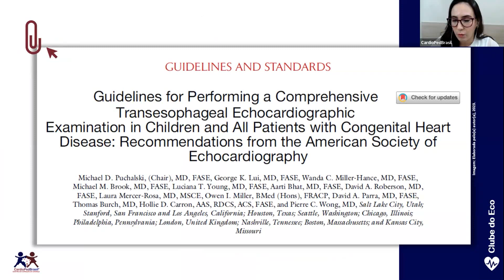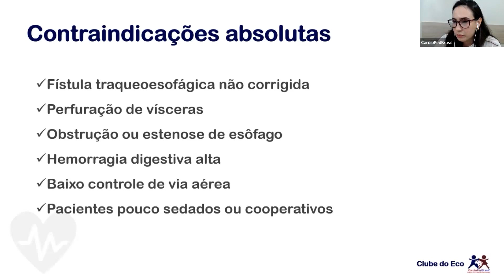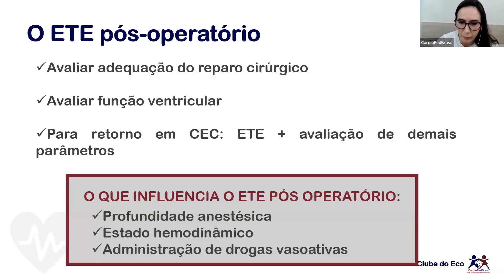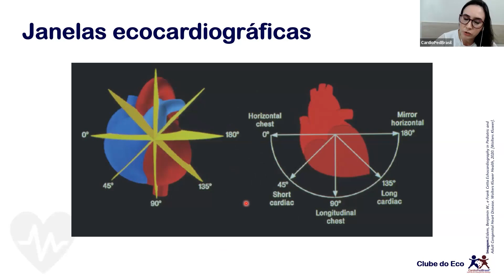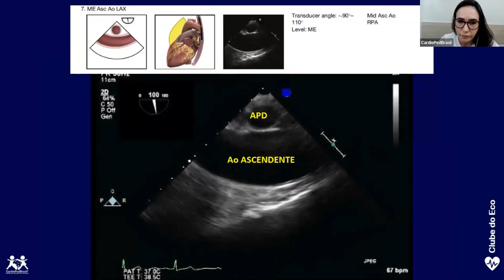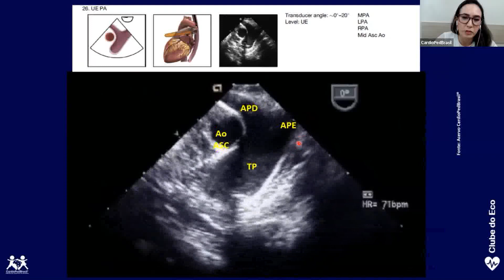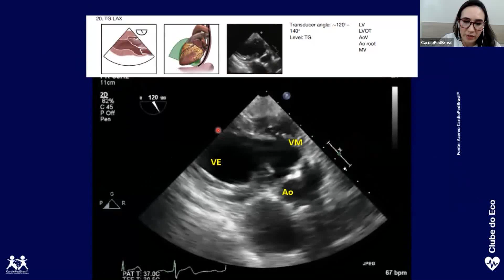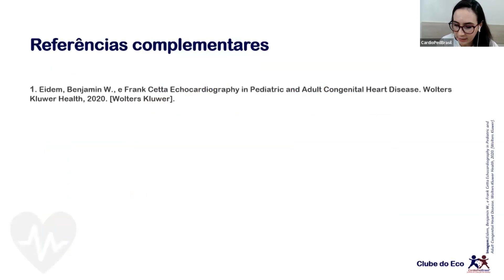Ecocardiograma Transesofágico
📎 Acesse o material de apoio dessa aula

Marília Maroneze Brun
Fellow de Ecocardiografia Pediátrica CardioPedBrasil®️

Gravação realizada em 10/05/2023

Referências ao final da aula.